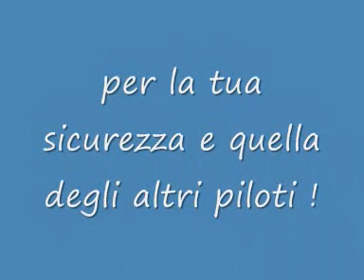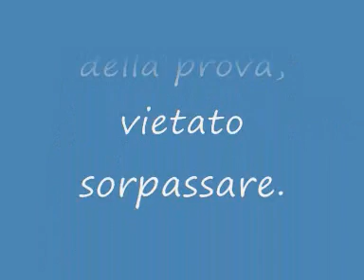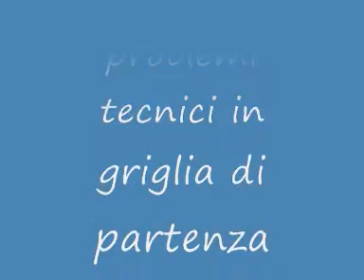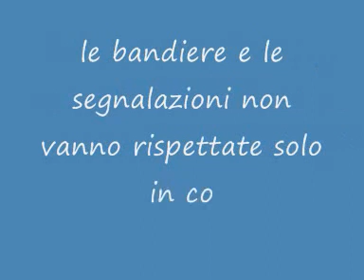Correre in kart , bandiere e segnalazioni in pista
In pista è obbligatorio rispettare le bandiere, sia in contesti di gara che non di gara. Inoltre si devono adottare alcune regole comportamentali a vantaggio della sicurezza.